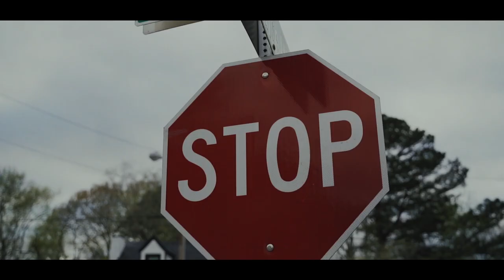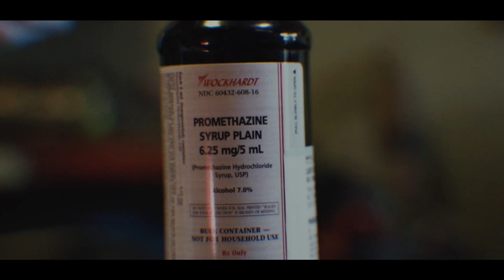Slogo Bandz - Rocky (Official Video) Shot